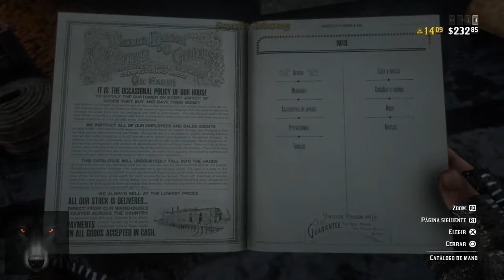Red Dead Redemption 2 Online Todos Los Desafios Diarios Mora - Cerdos - Rana Toro